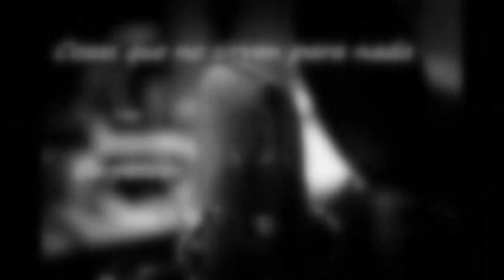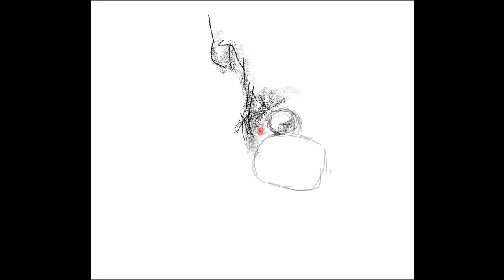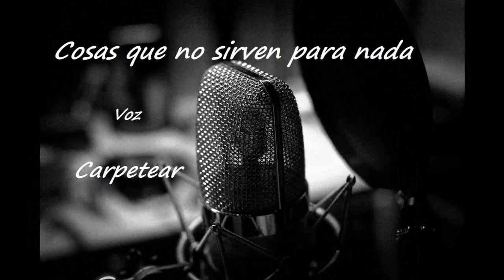N° 109 :El secreto del mal, de Roberto Bolaño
Dibujos Carpetear